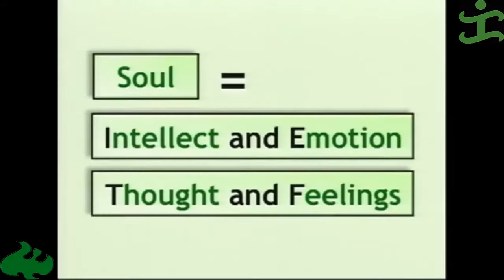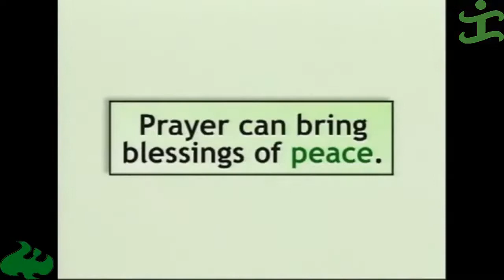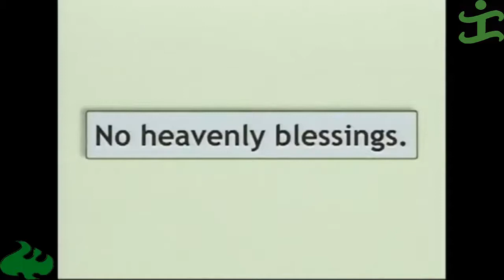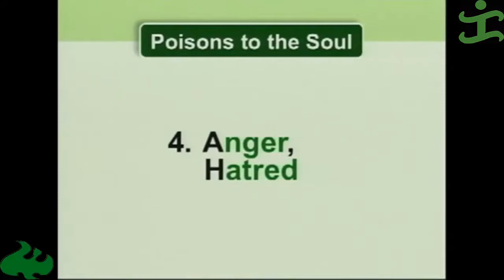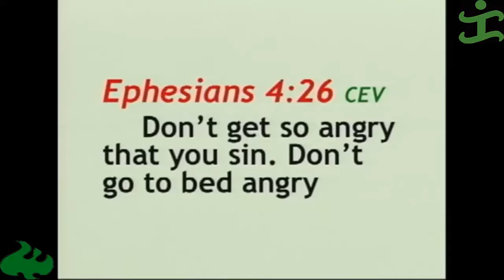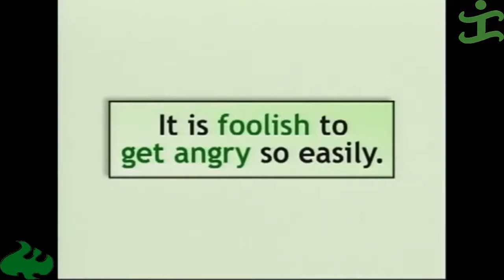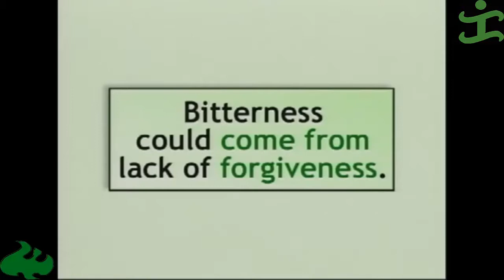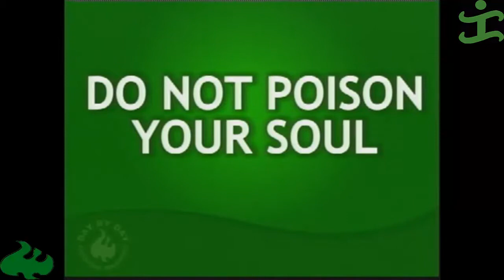Do not Poison Your Soul by Pastor Ed Lapiz